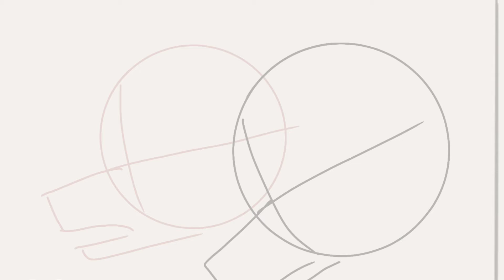Brave OC MAP Parts 4 + 5 [DROPPED PARTS]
Unfortunately this probably won't be the last set of dropped parts. I really hate to drop so many parts but I really can't work on them as of right now.

Characters:
- (Black Outline) Jingo [OC]
- (Purple Outline) Xzual [OC]
- (Blue Outline) Catastrophe [OC]
- (Light Pink Outline) Loui [OC]

Join Number: 19